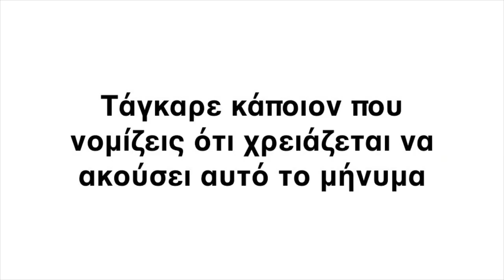Η ΠΙΟ ΣΗΜΑΝΤΙΚΗ ΣΥΝΗΘΕΙΑ ΤΩΝ ΠΕΤΥΧΗΜΕΝΩΝ - MLM Tip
Στο σημερινό βίντεο, μιλάω για μία από τις σημαντικότερες συνήθειες των πετυχημένων.
Αυτό ήταν κάτι το οποίο έπρεπε να μάθω και ευτυχώς που το έμαθα πριν πολλά χρόνια και από τότε το χρησιμοποιώ αρκετά τακτικά.

Όταν έχεις τη δική σου δουλειά, ακόμα και αν μόλις ξεκίνησες, θα γνωρίζεις πολύ καλά, ότι η ψυχολογία μας έχει τα πάνω της και τα κάτω της.

Στο σημερινό βίντεο λοιπόν, εξηγώ ποια είναι η συνήθεια που έχουν όσοι έχουν καταφέρει να πετύχουν σε οτιδήποτε κάνουν και η οποία τους βοηθάει όταν έρχονται οι "δύσκολες" στιγμές - οι στιγμές που η πρόκληση να συνεχίσεις είναι μεγάλη.

Δες το βίντεο και άφησε ένα σχόλιο από κάτω ή μοιράσου το με κάποιον που πιστεύεις ότι χρειάζεται να ακούσει αυτό το μήνυμα.

- Θεόδωρος Αραμπατζής

Μάθε πώς να βάλεις σε εφαρμογή αυτή τη συνήθεια, βλέποντας το 40λεπτο βίντεο του Δικτυωτή του Μέλλοντος. Μπες εδώ